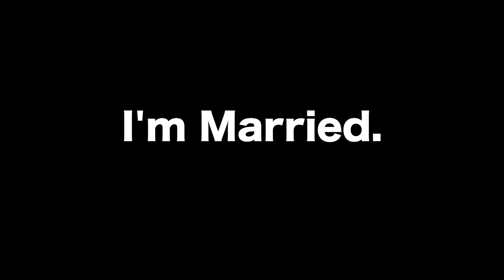I'm Married Prank | Jack Vale